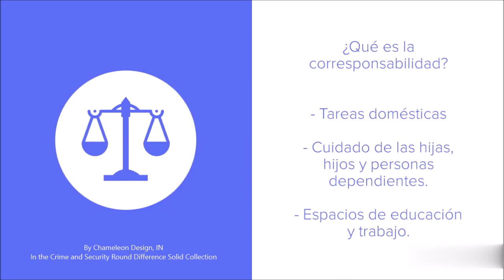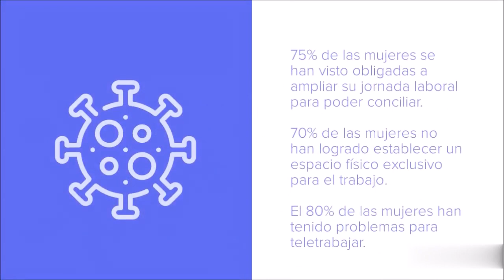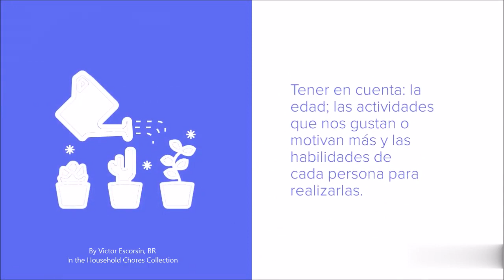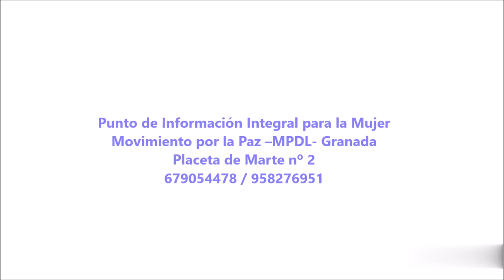Hablemos de corresponsabilidad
Vídeo elaborado por el Área de Mujer del Movimiento por la Paz en Granada con el apoyo del Ministerio de Sanidad, Consumo y Bienestar Social.